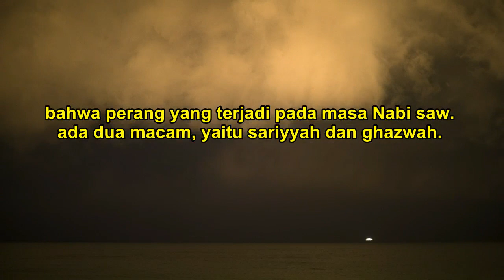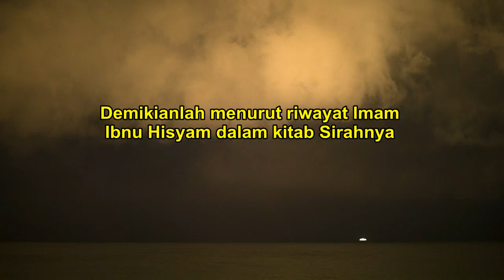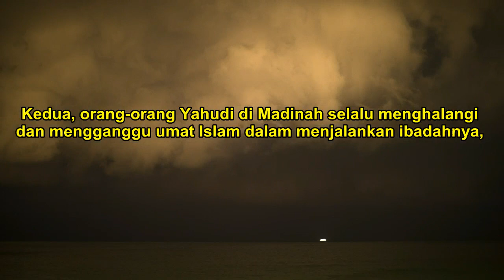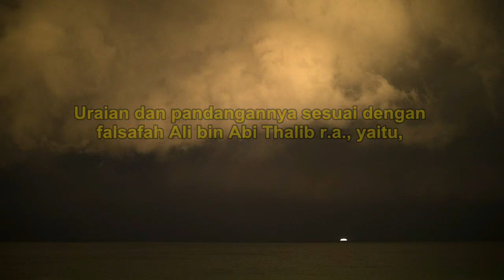Sejarah Perang Dalam Islam Zaman Rasulullah - Episode. 149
Sejarah Perang Dalam Islam Zaman Rasulullah

Ingin mengetahui tentang peperangan dalam Islam? Kami akan membahas jumlah dan urutan peperangan yang terjadi dalam sejarah Islam. Dalam kitab-kitab tarikh Islam, ulama telah meriwayatkan dua jenis peperangan pada masa Nabi Muhammad saw., yaitu sariyyah dan ghazwah. Sariyyah merujuk pada peperangan yang dilakukan oleh tentara Islam yang diutus oleh Nabi Muhammad tanpa kehadiran beliau, sedangkan ghazwah adalah peperangan yang melibatkan Nabi baik secara langsung maupun tidak.

Dapatkan buku-buku terbaik sejarah Nabi Muhammad, diantaranya:

- Kelengkapan Tarikh Nabi Muhammad - K.H. Moenawar Chalil
- Sirah Nabawiyah Ar Rahiq al-Makhtum - Syaikh Shafiyurrahman Al-Mubarakfury
- Dan buku sejarah Nabi Muhammad lainnya serta kisah para sahabat nabi.